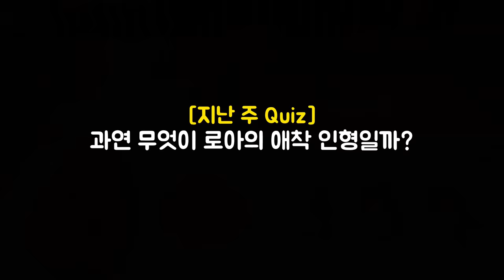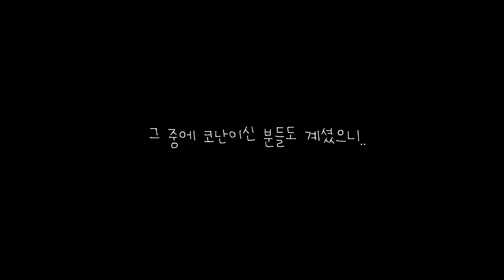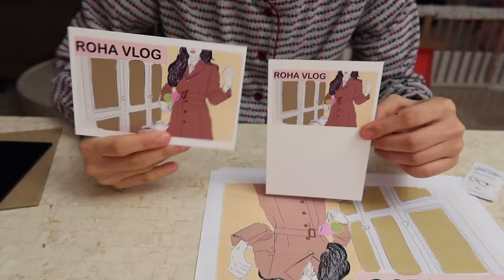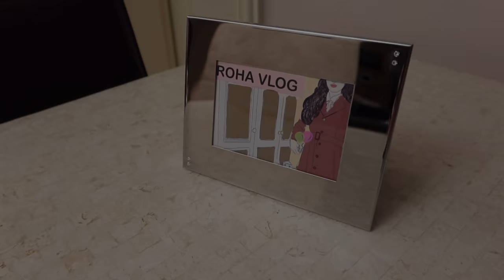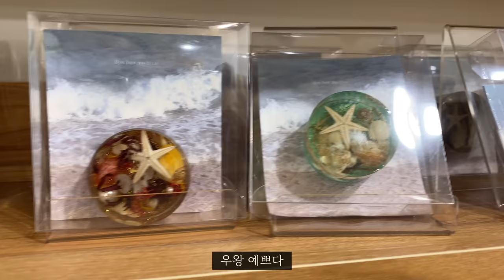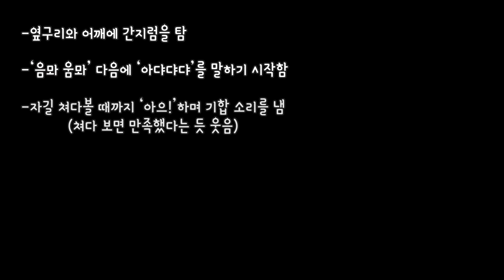[일상 브이로그] 8개월 아기, 무수분 수육, 차슈 덮밥, 아인슈패너 만들기, 소중한 팬아트, 밤콩, 감말랭이, 용소웰빙공원, 까르보불닭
*170ml 종이컵, 일반 밥 숟가락으로 계량합니다.
*영상 오른쪽 위 점 세개를 눌러,  [화질] -  [높은 화질]로 시청해 주세요:)

[영상 속 정보]
아우터: 마시모두띠
상/하의: 보세